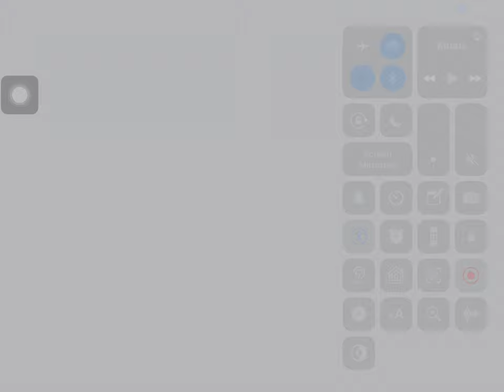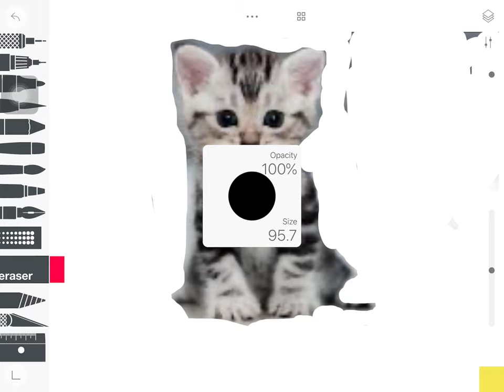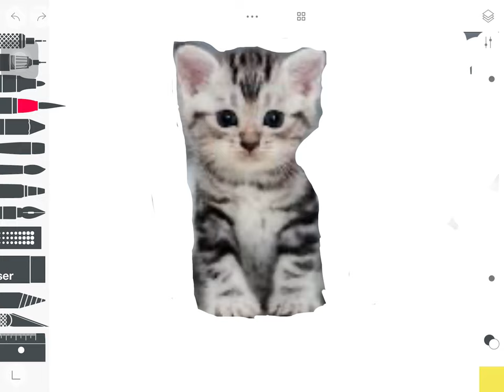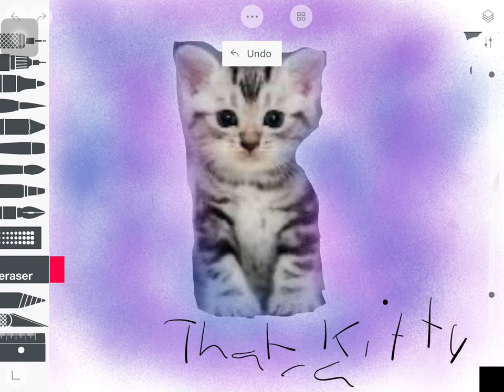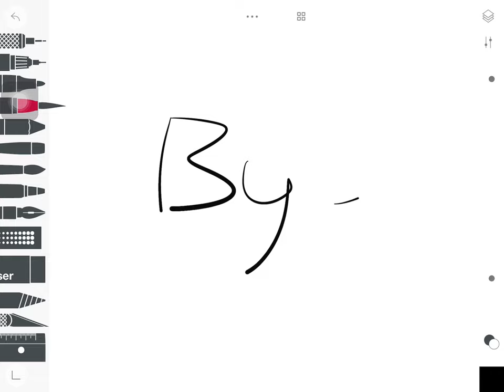Editing A Cat With Skecthes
Today I am going to show you how to edit a cat, Enjoy yes😐